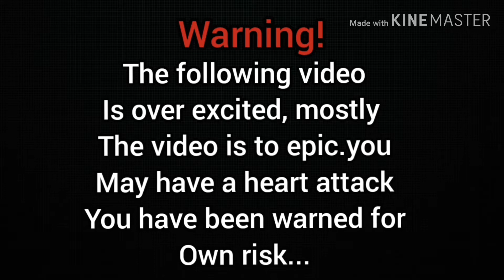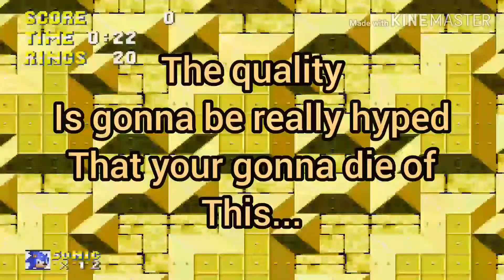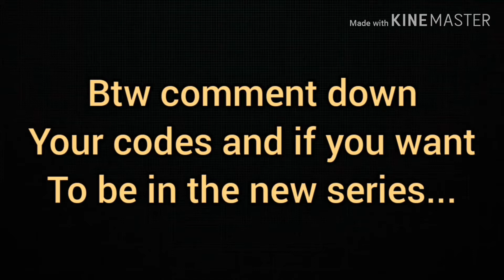Zack's wacky & Crazy Adventures (Trailer) A Sam & Zack production